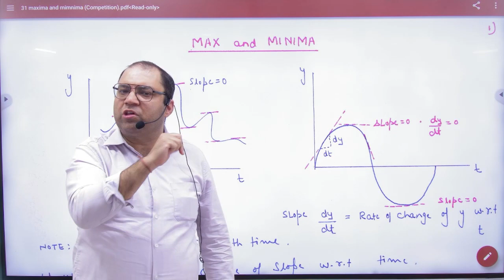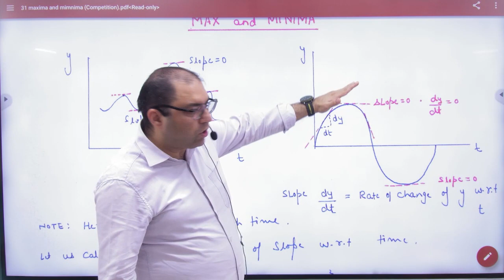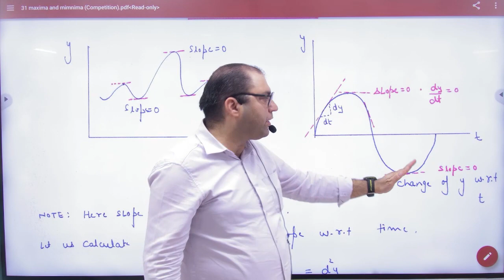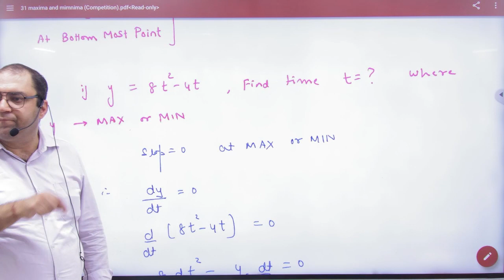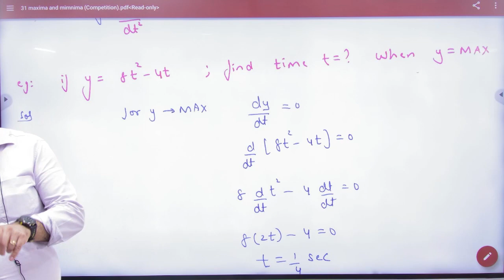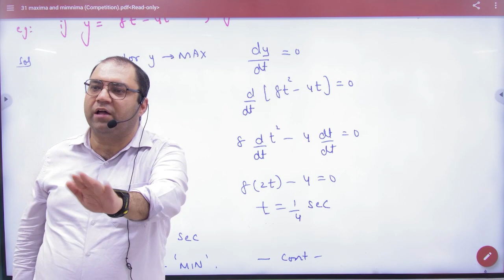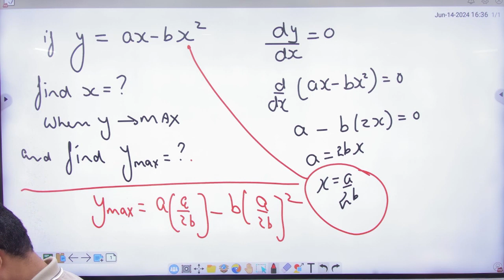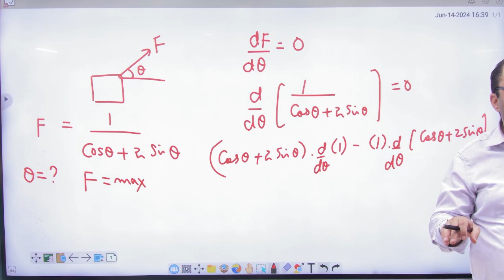5 Maxima and minima